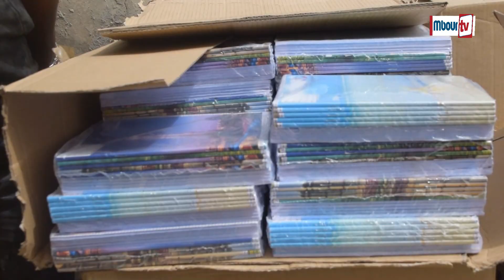Nguéniène : Le maire Alpha Samb lance ses nouveaux défis en matière d'infrastructures scolaires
Mbourtv - Vidéo - Education : La commune de Nguéniène compte relever le défi de la résorption des abris provisoires. Alpha Samb, le maire de cette commune rurale du département de Mbour, profitant de la cérémonie de remise de fournitures scolaires aux écoles élémentaires de sa commune, a annoncé que l’équipe municipale qu’il dirige a lancé un appel d’offre de 300 millions pour la construction de nouvelles salles de classes, de clôtures d’écoles, de réfection de bâtiments. Pour l’année scolaire naissante, la mairie a déboursé une enveloppe de 15 millions en fournitures scolaires à  distribuer aux 43 écoles publiques primaires.